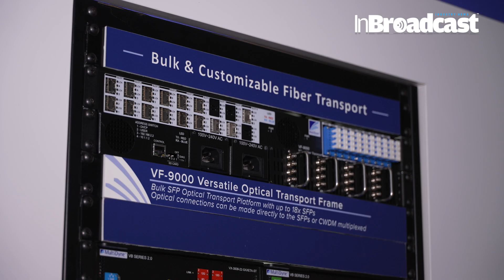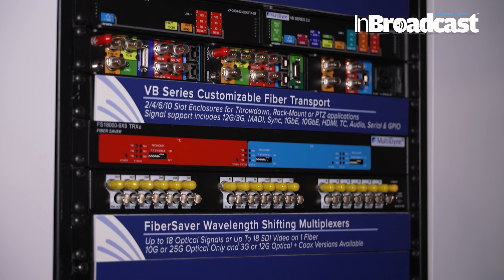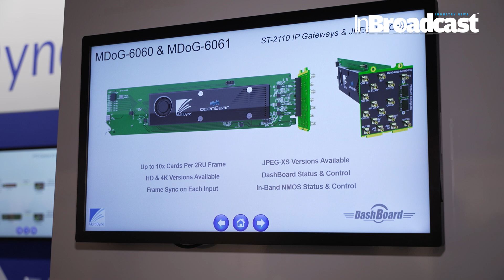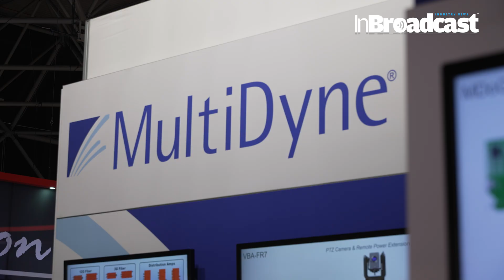IBC 2024 Winner! Discover MultiDyne’s MDoG-6060 ST-2110 Gateways & JPEG-XS Codecs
🚀 MultiDyne Breakthrough! 🏆 Award-Winning MDoG-6060 Series Shines at IBC 2024 – The Future of Broadcast is Here! 🚀

At IBC 2024, MultiDyne unveiled its game-changing MDoG-6060 Series openGear ST-2110 gateways and JPEG-XS codecs – and they’ve already taken home top honors, winning the prestigious Best of Show Award! 🌟 This video breaks down everything you need to know about why the MDoG-6060 is shaking up the broadcasting world.
MultiDyne’s EVP of R&D & European Operations, Sebastian Mucha, talks with InBroadcast at IBC 2024 about MultiDyne’s expanding European operations and product offerings including the openGear MDoG-6060 Series of ST-2110 Gateways and JPEG-XS Codecs.

Why the MDoG-6060 Series is the Future of Broadcast
The MDoG-6060 Series isn’t just another codec and gateway system – it’s a revolution in broadcast technology. Built to handle the ST-2110 IP video and audio standard, the MDoG-6060 bridges the gap between traditional SDI workflows and the next-gen IP-based infrastructure, ensuring a seamless and future-proof transition for broadcasters.

Whether you’re producing live events, sports broadcasts, or high-end productions, MultiDyne’s MDoG-6060 Series offers ultra-low latency, unmatched compression, and the kind of versatility that broadcasters need to thrive in today’s evolving media landscape.

Key Features:
🔌 openGear Compatibility: Integrates seamlessly with the openGear ecosystem, giving you flexibility and scalability in your production chain.

🎥 ST-2110 Gateway: Supports uncompressed IP-based workflows for ultra-high-quality video and audio transmission. Ideal for broadcasters looking to future-proof their infrastructure.

📈 JPEG-XS Codecs: The latest in low-latency, high-compression video transmission. The perfect solution for bandwidth-limited environments, ensuring pristine quality with minimal delay.

⚙️ High-Density Multichannel Support: Capable of handling multiple channels simultaneously without compromising performance.

🌐 Hybrid SDI/IP Workflows: Transition smoothly between traditional SDI workflows and modern IP infrastructures without disruption.

📡 Zero-Compromise Streaming: Perfect for live sports, events, and remote productions that demand the highest quality and reliability.

Why MultiDyne Won at IBC 2024
The IBC Best of Show Award recognizes companies that push the boundaries of innovation, and MultiDyne’s MDoG-6060 Series did just that. By providing a powerful, flexible solution for IP video, ST-2110, and JPEG-XS codecs, they’ve solidified their place as a leader in broadcast technology.

The MDoG-6060 offers broadcasters low-latency, high-quality IP transmission, making it an essential tool for the ever-growing world of live events, remote production, and IP-based workflows. It’s no wonder this innovation was hailed as the future of broadcast media.

If you’re a broadcast engineer, live event producer, or part of the media and entertainment industry, this is a must-watch! Learn how the MDoG-6060 Series can enhance your workflows, reduce latency, and future-proof your production capabilities. Whether you’re dealing with live streaming, sports coverage, or broadcast transmission, MultiDyne has the solution.

MultiDyne MDoG-6060, IBC 2024, openGear ST-2110, JPEG-XS codecs, IP video transmission, best of show award IBC, low-latency codecs, broadcast technology, multi-channel gateway, hybrid SDI IP workflows, future-proof broadcasting, ST-2110 IP standards, live event production, remote broadcast tools, IP-based broadcast innovations.

Call-to-Action:
If you’re ready to take your broadcasting setup to the next level, make sure to like, subscribe, and hit the notification bell to stay updated on all the latest tech innovations from IBC 2024. 🚀💬